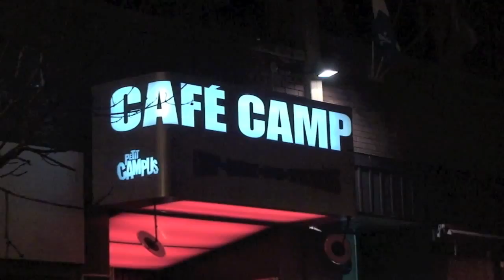Tim Loftin Benefit Concert STEVE HILL solo I WANT YOU TO LOVE ME Café Campus 2013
STEVE HILL Blues Rock Guitar SOLO Montreal Canada 2013